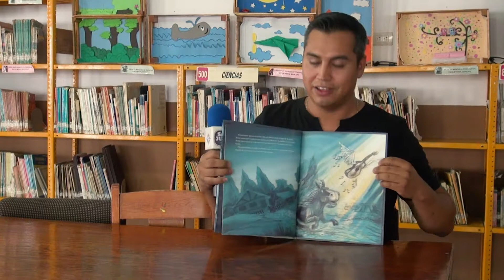Biblioteca San Juan TV 29 Octubre 2019